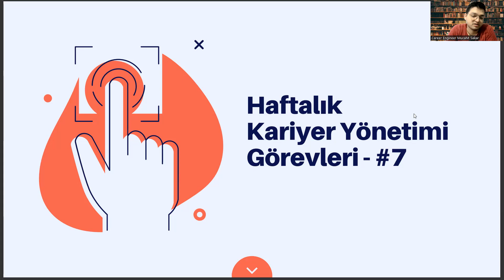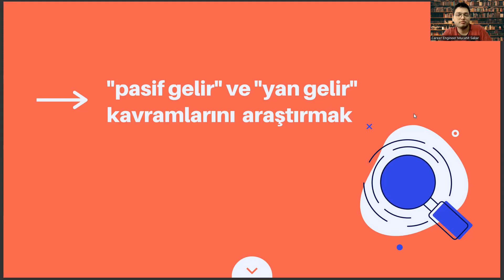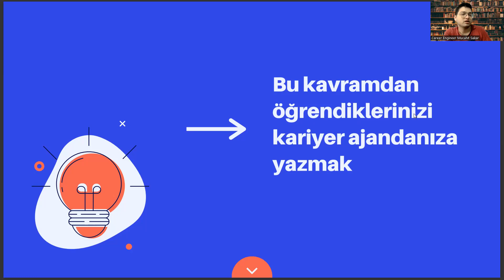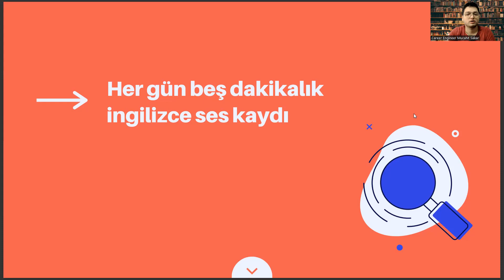İş Sağlığı ve Güvenliği Bölümüne Yönelik Haftalık Kariyer Yönetimi Görevleri #7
iş sağlığı ve güvenliği bölümü taban puanları 2022,
spor yönetimi,
iş sağlığı ve güvenliği mezunu ne iş yapar,
rekreasyon bölümü nedir,
işletme yönetimi nedir,
insan kaynakları yönetimi dersleri,
atatürk üniversitesi açıköğretim bölümleri,
üniversite tercihleri,
iş sağlığı ve güvenliği taban puanları 2022,
yerel yönetimler,
sosyal hizmetler dersleri,
2 yıllık sağlık bölümleri,
bankacılık ve sigortacılık,
2 yıllık iş sağlığı ve güvenliği bölümü açıköğretim,
atatürk üniversitesi,
2 yıllık iş sağlığı ve güvenliği,
2 yıllık bölümler,
iş sağlığı ve güvenliği atama puanları,
2 yıllık iş sağlığı ve güvenliği bölümü açıköğretim,
açıköğretim bölümleri,
anadolu üniversitesi,
sosyal hizmetler bölümü,
atatürk üniversitesi,
ösym,
iş sağlığı ve güvenliği maaş,
sağlık kurumları işletmeciliği,
iş sağlığı ve güvenliği maaşları,
spor yönetimi,
rekreasyon bölümü nedir,
işletme yönetimi nedir,
üniversite tercihleri,
yerel yönetimler,
sosyal hizmetler dersleri,
2 yıllık sağlık bölümleri,
bankacılık ve sigortacılık,
2 yıllık iş sağlığı ve güvenliği bölümü açıköğretim,
atatürk üniversitesi,
2 yıllık iş sağlığı ve güvenliği,
2 yıllık bölümler,
2 yıllık iş sağlığı ve güvenliği bölümü açıköğretim,
açıköğretim bölümleri,
anadolu üniversitesi,
sosyal hizmetler bölümü,
atatürk üniversitesi,
ösym,
sağlık kurumları işletmeciliği,
spor yönetimi,
rekreasyon bölümü nedir,
işletme yönetimi nedir,
üniversite tercihleri,
yerel yönetimler,
sosyal hizmetler dersleri,
2 yıllık sağlık bölümleri,
bankacılık ve sigortacılık,
2 yıllık iş sağlığı ve güvenliği bölümü açıköğretim,
atatürk üniversitesi,
2 yıllık iş sağlığı ve güvenliği,
2 yıllık bölümler,
2 yıllık iş sağlığı ve güvenliği bölümü açıköğretim,
açıköğretim bölümleri,
anadolu üniversitesi,
sosyal hizmetler bölümü,
atatürk üniversitesi,
ösym,